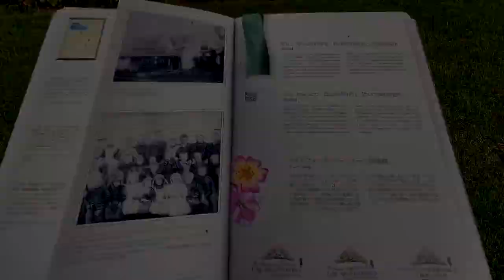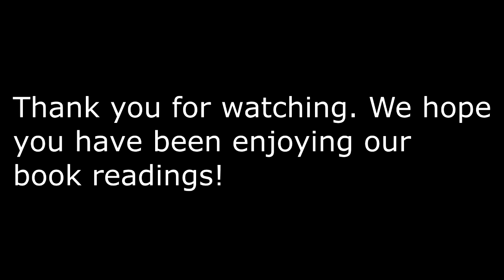Storytime With LM Montgomery #17 A Pastoral Call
This is the 17th in a series of short stories written by LM Montgomery and published before Anne of Green Gables in 1908. Read by Barbara Burleigh